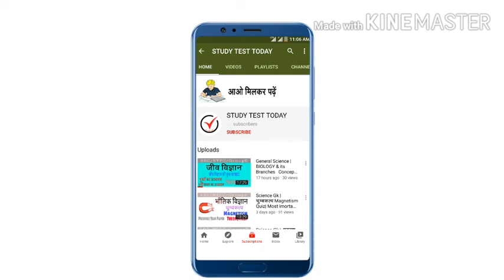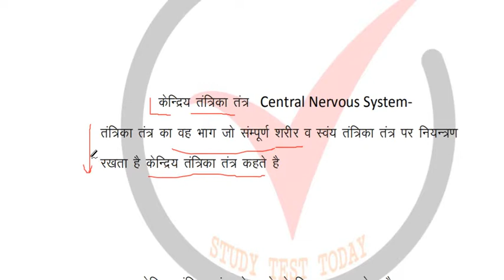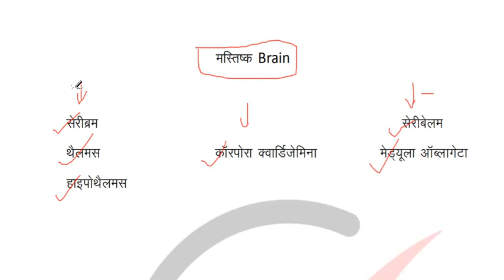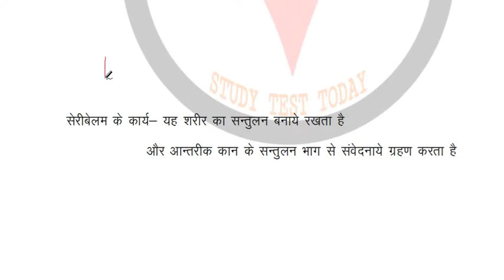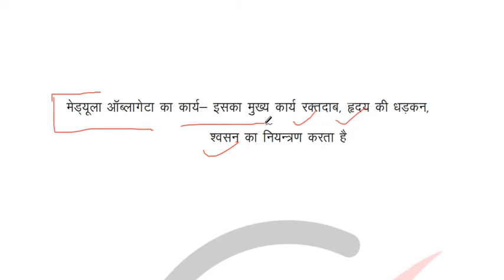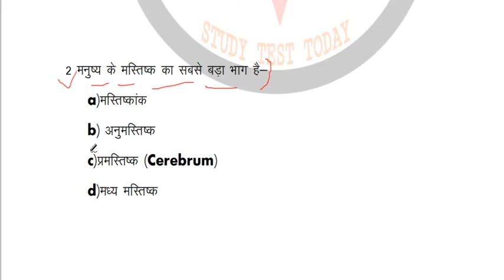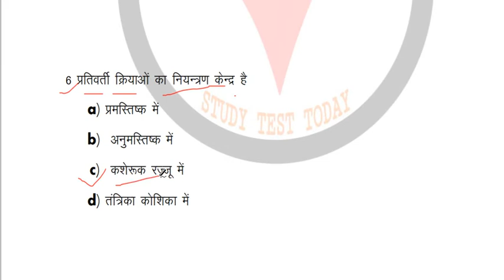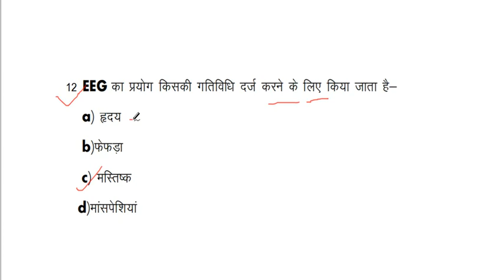General Science : Biology Nervous system Previous Year Paper ssc ,railway ,CDS,NDA etc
General science | BIOLOGY | Biology Nervous System Concept

VIDEOS Link